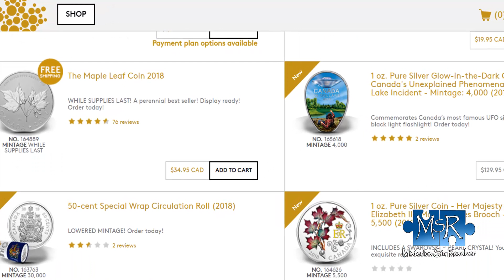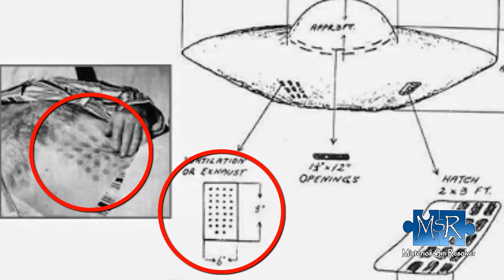La Extraña MONEDA EXTRATERRESTRE de Canadá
La Royal Canadian Mint o Real casa de la moneda canadiense es la encargada de emitir todas las monedas de curso legal que circulan en Canadá.
Las monedas más comunes tienen acuñada la hoja de arce, el símbolo nacional del país u otros motivos relacionados con la naturaleza, sin embargo, las monedas de coleccionista ofrecen imágenes mas variadas.
En esta ocasión, la Real casa de la moneda canadiense ha creado una controvertida moneda de plata para coleccionistas que va a dar mucho que hablar en todo el mundo.